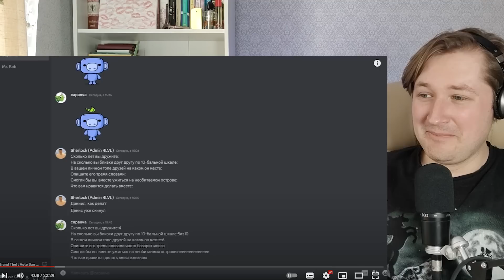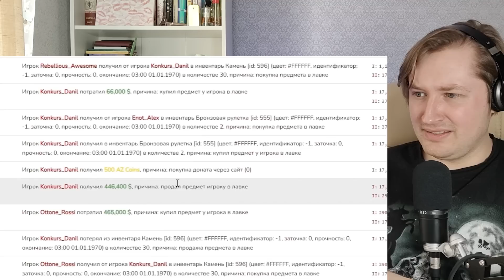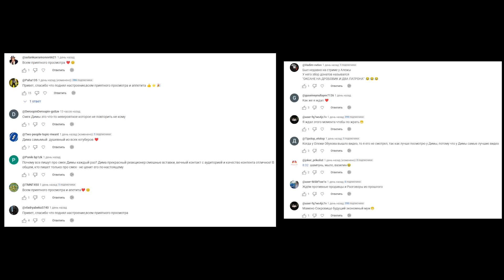ПРЕДАЛ БРАТА ЗА 100ку В GTA SAMP - Этот ролик как вся жизнь! (РЕАКЦИЯ) | ТипоТоп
Друзья, вы очень много раз бросали мне это видео что я сделал на него реакцию!
Вот и оно! Я вас услышал и давайте вместе посмотрим его на канале!
Берите чай, печенье и углубимся в драмы и серьёзные отношения между братьями в сампе аризоны!
Погнали!